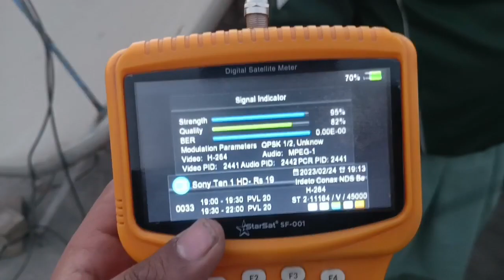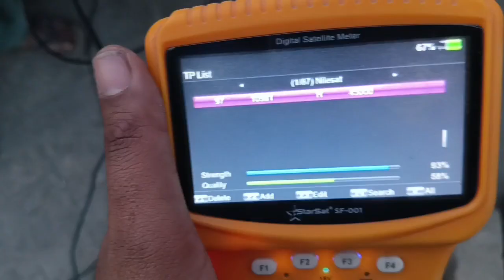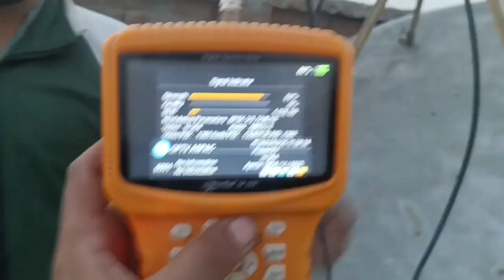apstar 76e multi setup Express 80 St. 2 88e Satting 6feet Dish